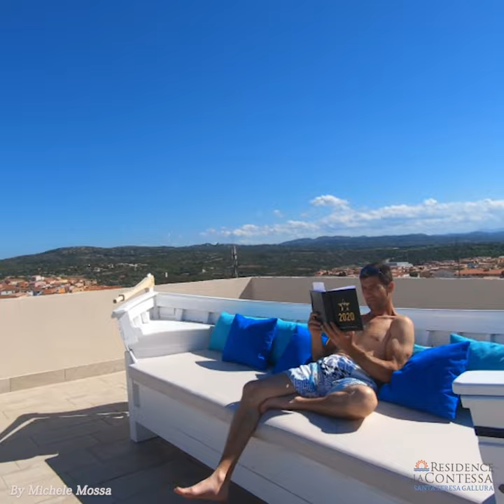la Rena bianca a due passi dalla struttura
In questo video potete vedere tantissime cose che contraddistinguono la struttura e Santa Teresa Gallura, in primis la spettacolare Rena bianca con le sue acque turchesi abitate da tantissimi pesci con la Torre Aragonese che spicca sovrana dalla collina. I bambini e anche i grandi che si divertono in queste acque intaminate tuffandosi in questa meravigliosa piscina naturale.
A pochi passi dalla spiaggia si trova il nostro complesso che si caraterizza per la sua splendida piscina, la reception, il garage coperto e il parcheggi privati all'aperto, il Roof terrace vista mare unico nella zona con zona relax formata da 2 jacuzzi lettini prendisole e il suo gozzo prendisole. La struttura offre diverse tipologie di soggiorno dagli appartamenti da 2 a 8 posti letto co o senza vista mare adatta principalmente per le famiglie o i gruppi numerosi di amici e dalle Suite con balconi attrezzati vista mare preferite dalle Coppie amanti della riservatezza.